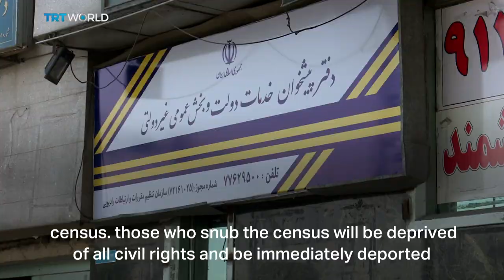Iran conducts Afghan refugee census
Millions of Afghan refugees have taken shelter in Iran, especially after the Taliban takeover. Most of them are unregistered. Iranian authorities are now conducting a mandatory census to try and control their numbers and manage their length of stay.